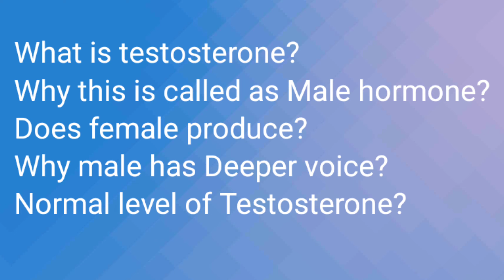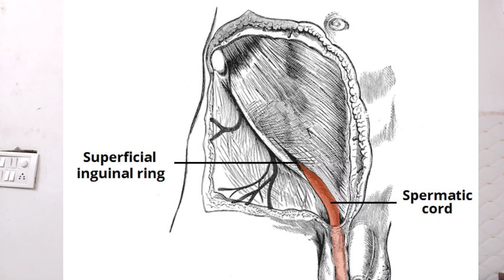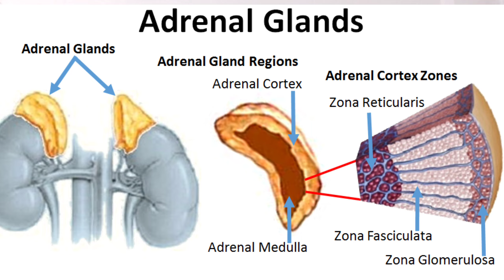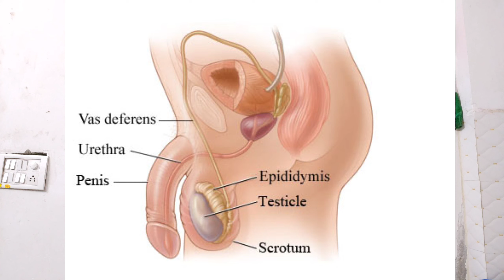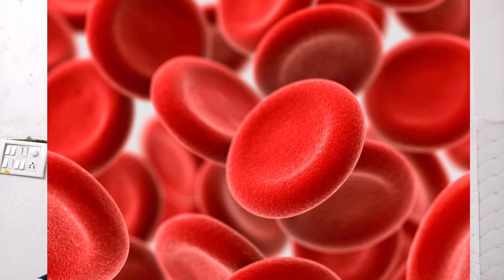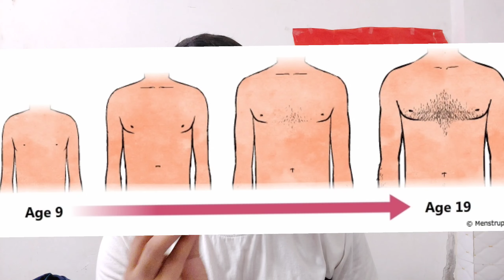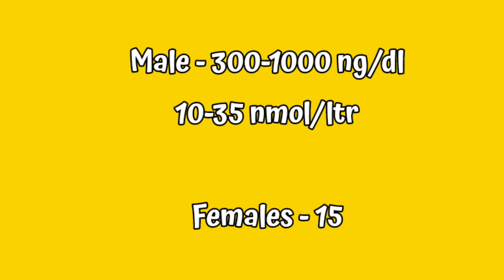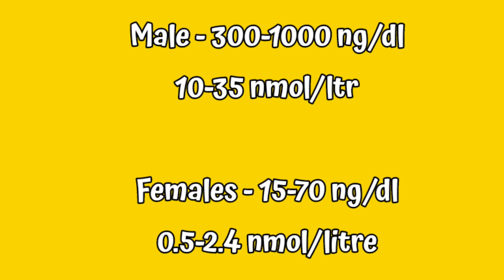Testosterone | why these are called Male hormone?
Actions to be taken in case of violation of the rules:
1) Warning
2) Time out for 300 seconds
3) Ban